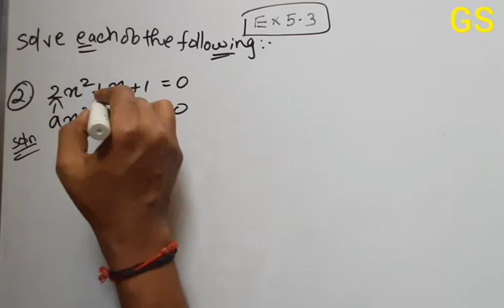Chapter 5 -Exercise 5.3 Q.No 2| Complex Numbers & Quadratic Equation|CBSE Class 11 Maths in Tamil|GS